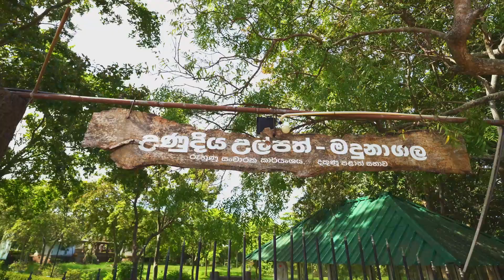Maha Palessa Hot Springs, Hambantota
Maha Palessa Hot Springs, also known as Madunagala Hot Springs, are located in the southern expanse of Sri Lanka. Situated within the Madunagala sanctuary, they  offer not only a rejuvenating experience but also a glimpse into Sri Lanka's rare geothermal phenomena.